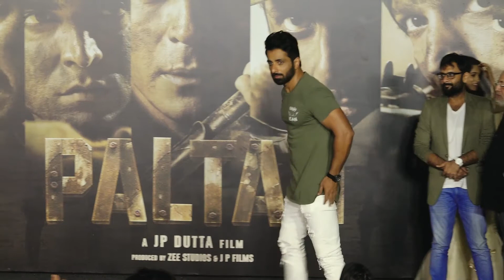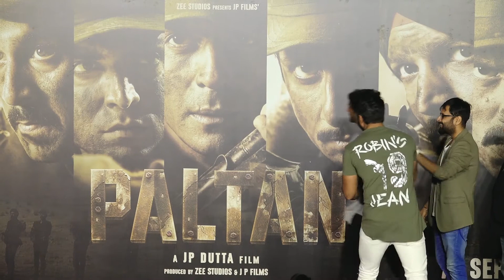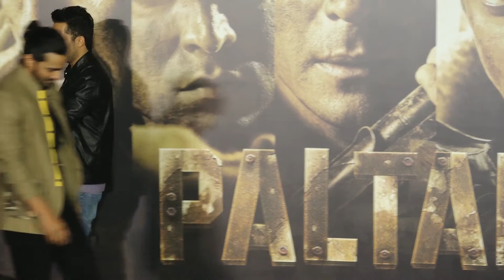Paltan Trailer Launch| Jackie Shroff| Arjun Rampal| Sonu Sood | J P Dutta Film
Paltan Trailer Launch| Jackie Shroff| Arjun Rampal| Sonu Sood | J P Dutta FilmWatch this video to know more.